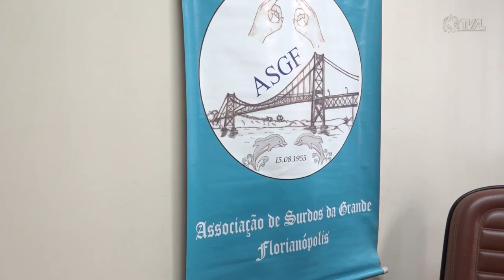É Notícia - 26 de Setembro: Dia Nacional do Surdo reforça importância da inclusão - 26/09/22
No dia nacional do surdo, celebrado em 26 de setembro, o trabalho de vários profissionais contribui para a mudança no cenário de isolamento da comunidade de surdos no Brasil.